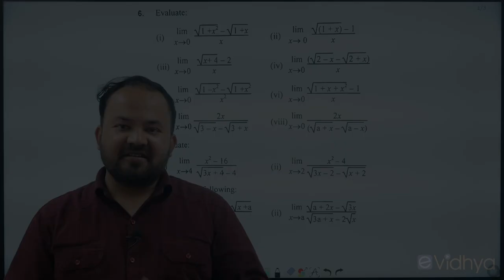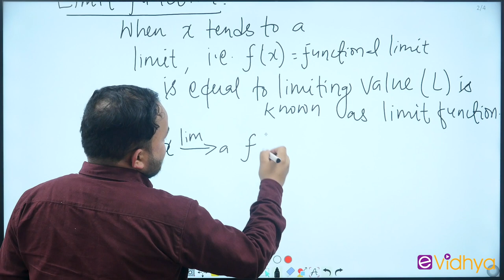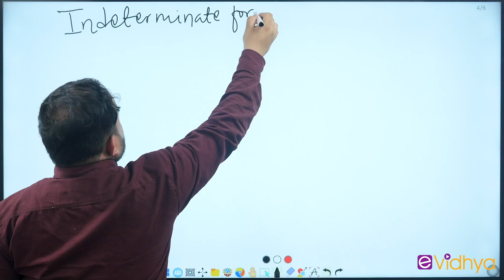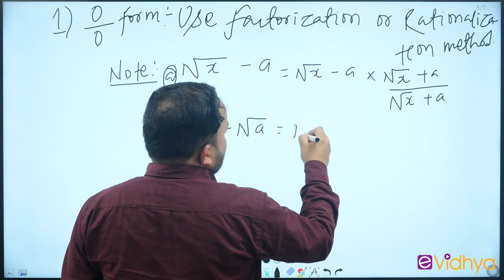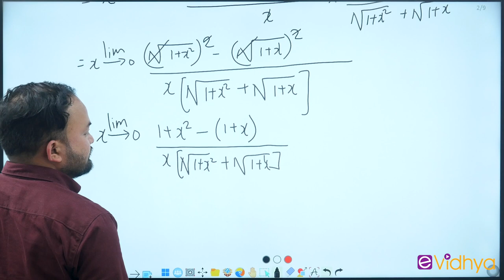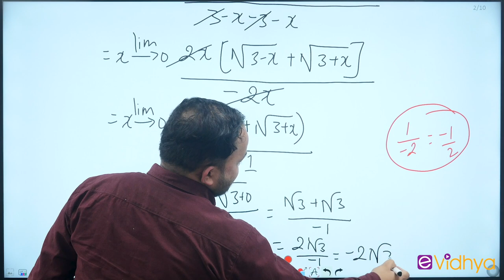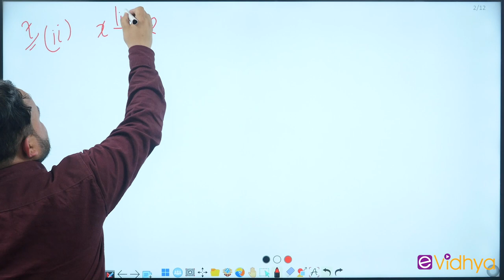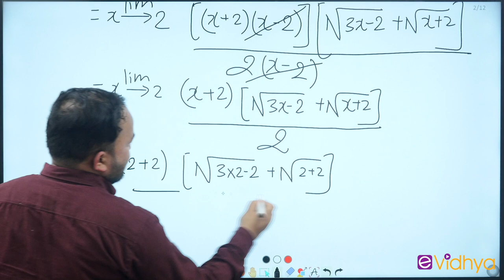Concept of Limit Numerical Part-1 | Business Mathmatics | BBA-PoU| Ganesh Khadka